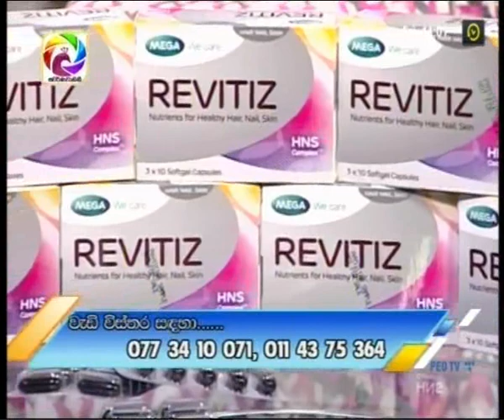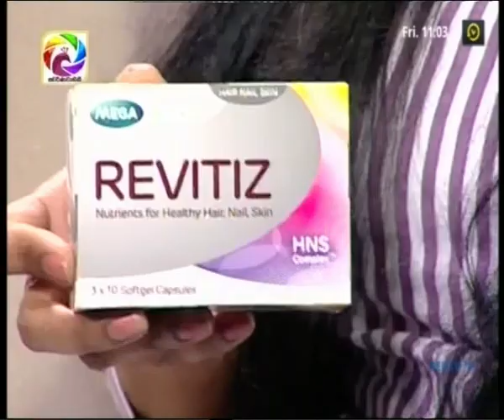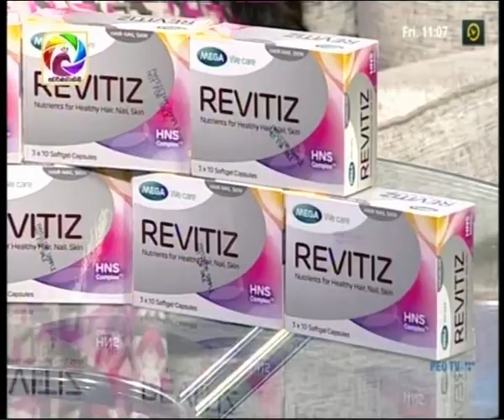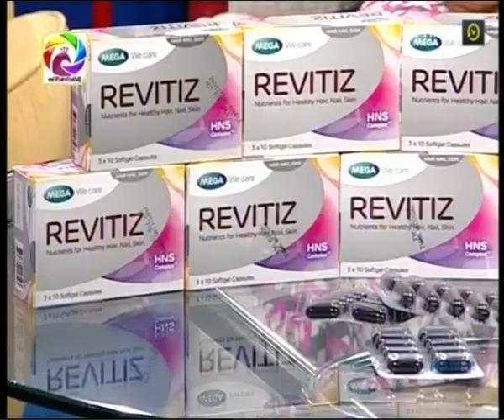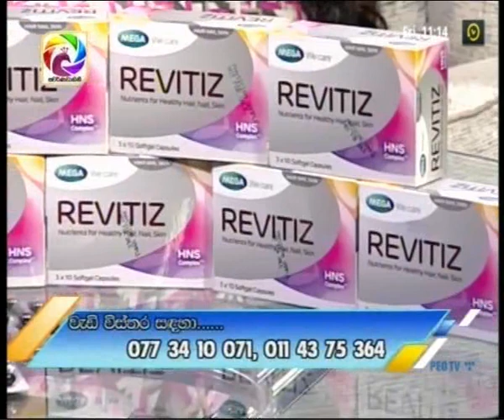REVITIZ With Shammi Edirisinghe& Dilini Lakmali Thirimanna@swarnavahini2019-06-14